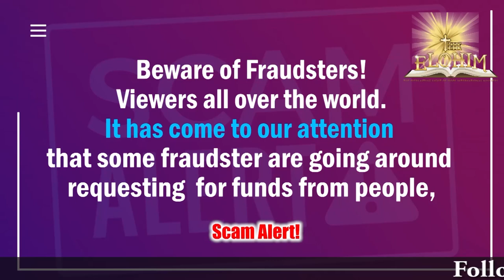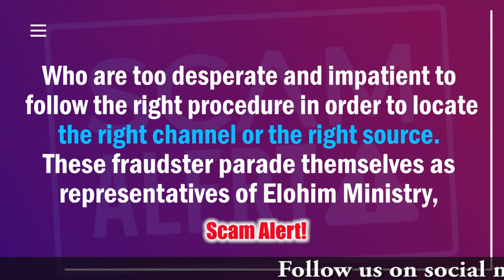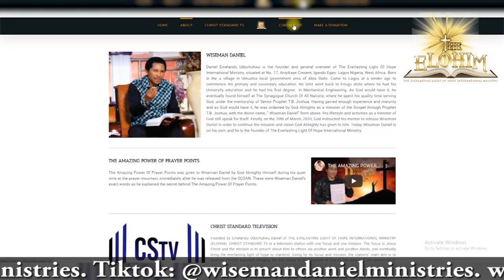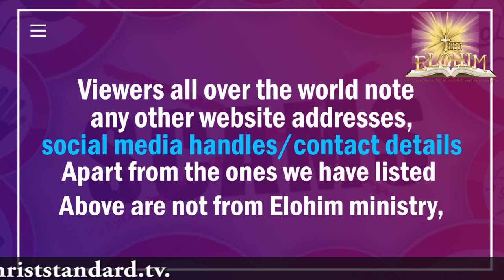You Have The Spirit Of Stealing - Prophecy Confirmation